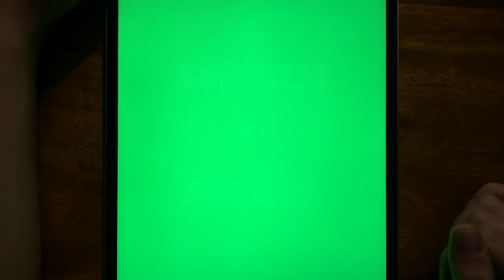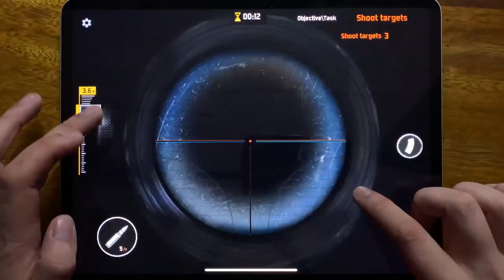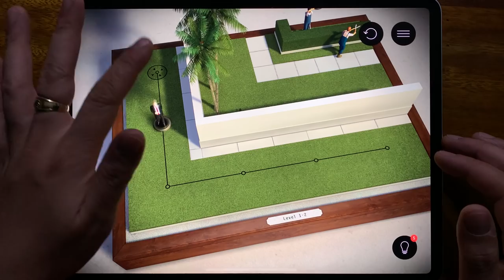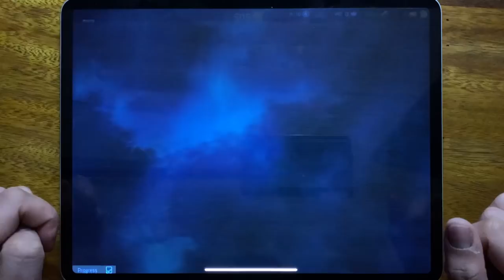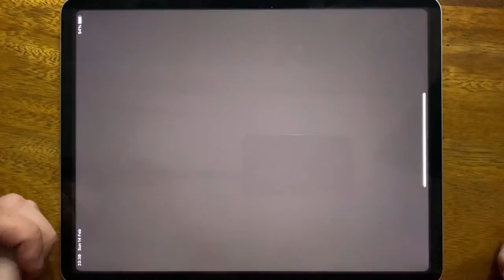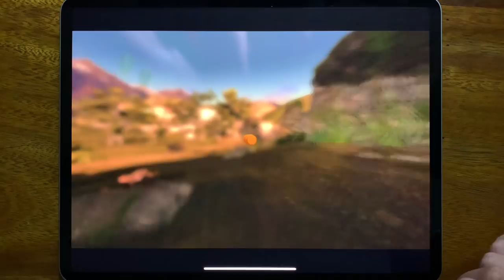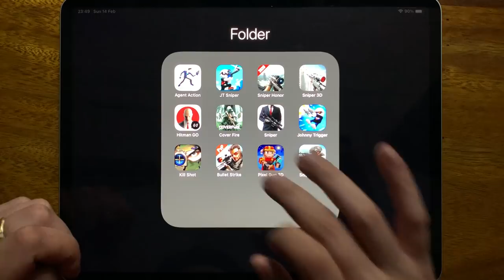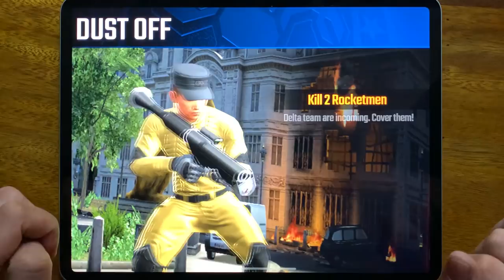Agent Action, JT Sniper, Sniper Honor, Sniper 3D, Hitman GO, Cover Fire, Hitman Sniper...